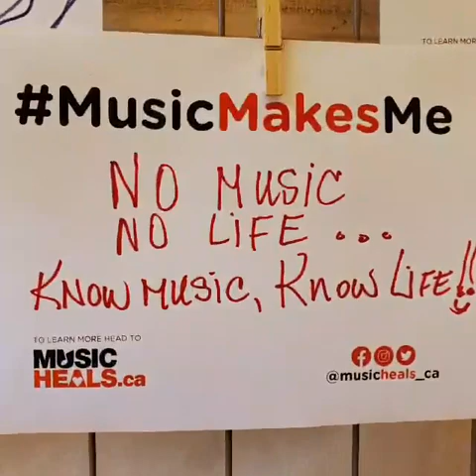Music Heals at the Salmon Arm ROOTSandBLUES Festival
The Salmon Arm ROOTSandBLUES was proud to partner with Music Heals Canada for our 30th annual festival, in 2022 💙
Roving through the site, we connected with performers, volunteers and festival attendees to find out how music impacts their lives as part of our partnership with Music Heals CA to raise awareness about the healing power of music.